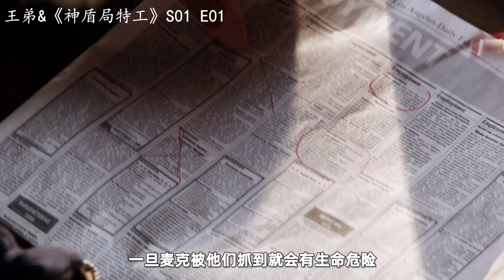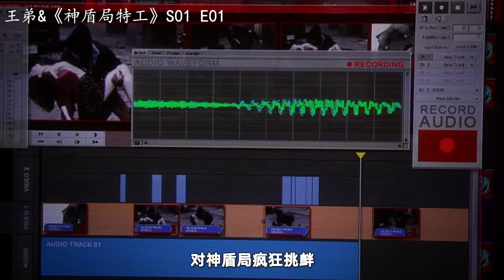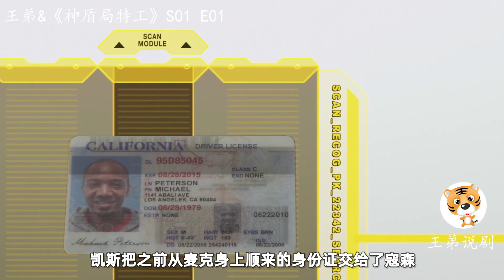美国神盾局黑科技，会飞的敞篷车，有把靓妹惊喜到！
欢迎收看王弟说剧，本期为大家解说：漫威系列科幻爽剧《神盾局特工》第一季第1集！